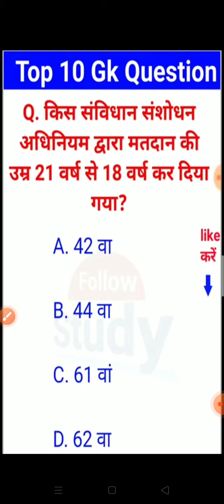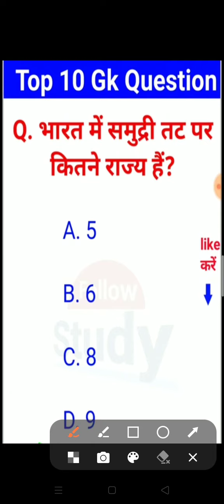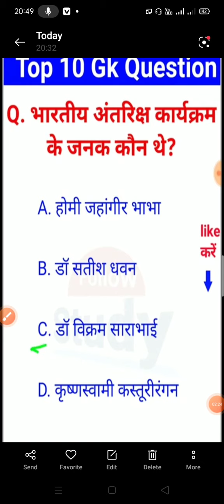SSC_MTS_GKGS_2023_#Short_gkgs_।